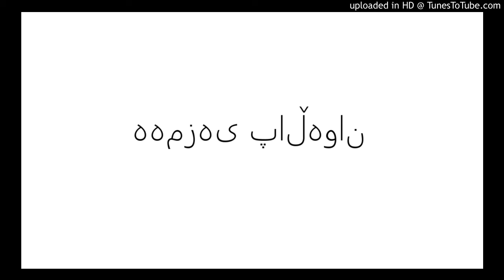هەمزەی پاڵەوان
دیدارەکان _شریتە دەنگیەکان
Abdulraqib Yusif